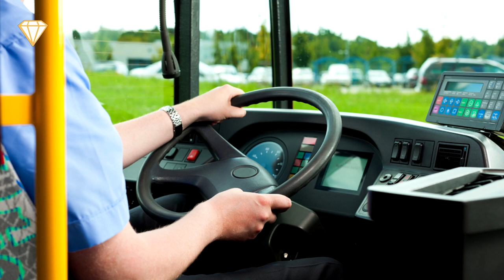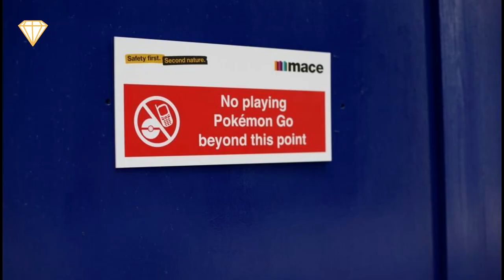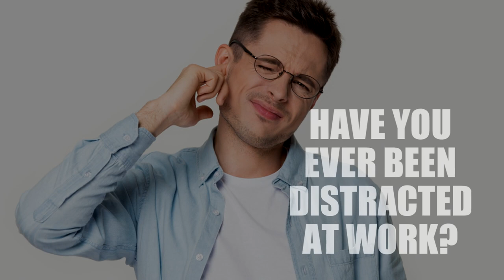People Who Were Caught Distracted On The Job!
Ever caught yourself daydreaming at work? Perhaps a little bored? Normally it's not a problem,,,,, until it is! Here are some People Who Were Caught Distracted On The Job!

1. D.U.Icecream
Bus drivers tend to be on a tight schedule and may snack whilst driving to keep to it. But in 2013 passengers of a Chicago bus who were worried due to constant swerving, videoed the driver eating an ice cream sundae! The Chicago transit authority responded by stating “safety is our priority!”

2. Dist”RACK”ted
Spanish tv show “Mira Quien Salta!” or ”splash!” involves celebrities learning to dive. Actress Patricia Martinez managed to distract a cameraman with her amazing “talents”. The cameraman focused heavily on her buoyancy aids before catching himself and returning to normal footage.

3. CATastrophy
Eduardo Serio cares for big cats at the black jaguar white tiger sanctuary in California. Eduardo got distracted by a white lion and dharma “a leopard” snuck up behind him. Dharma pounced, luckily Aztlan the tiger intercepted the attack saving Eduardo from a mistake which could have cost him his life.

4. Mobile Movie
Amber Farnsworth was shocked when she caught Liberty cab driver Balde Mamadou constantly looking at his lap. She decided to video him once she realized he was watching his favorite tv show instead of the road!  Mamadou now has to drive with a supervisor in his car and has had to have a camera installed.

5. And the winner is!
PricewaterhouseCoopers accountant Brian Cullinan made a colossal mistake at the 2017 Oscars by mixing up the envelopes and giving the wrong one to Warren Beatty. He was distracted by his cell phone because he was tweeting photos of Emma Stone.

6. Pokemon no!
Pokemon go was a massive success but some people couldn’t stop playing it, even at work. This led to a lot of companies issuing warnings and Boeing even issued a ban following an incident with a user nearly getting hurt due to playing the game!

7. Dropping the ball
NYPD was distracted by the new year's celebrations in times square so they can be forgiven for missing a carefully planned heist. At 12.01 three thieves broke into Gregg Ruth getting away with 6 million dollars worth of gems.

8. Under siege
24-year-old reporter Katya Leick was sent to Fort Riley to cover victory week. She got distracted by some cicadas attacking her and completely lost when one landed on her face!

Have you ever been distracted at work?